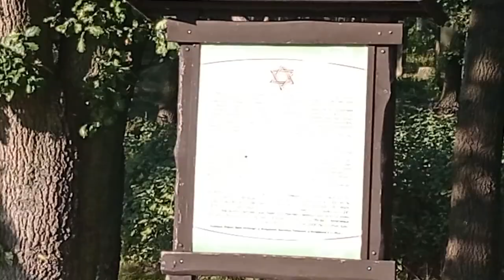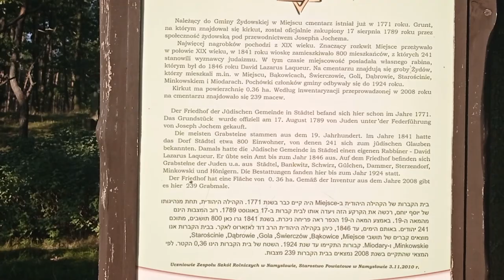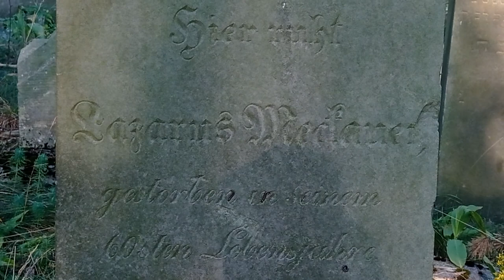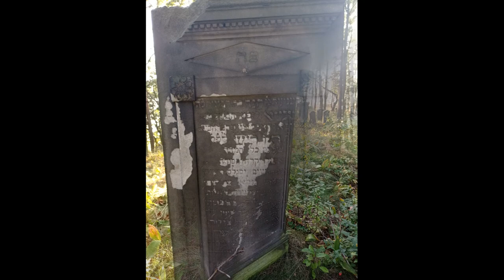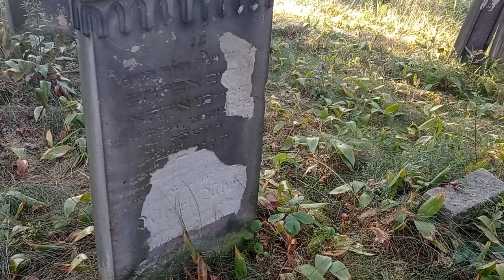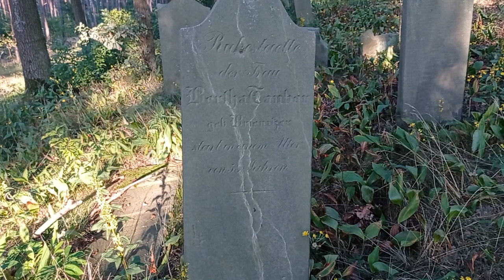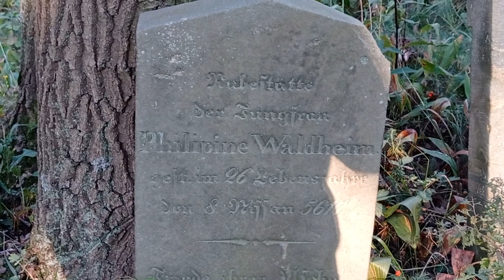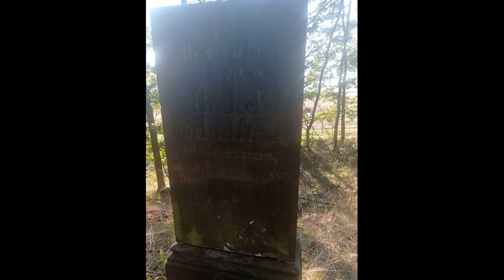Zabytki Opolszczyzny 1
Podróżuję i poznaję zamki, pałace i dworki Opolszczyzny, chcę pokazać Wam piękno i historię tych miejsc.